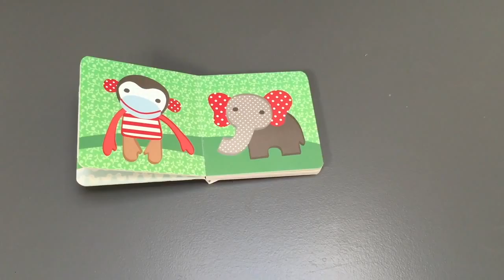Malle from FRANCK&FISCHER